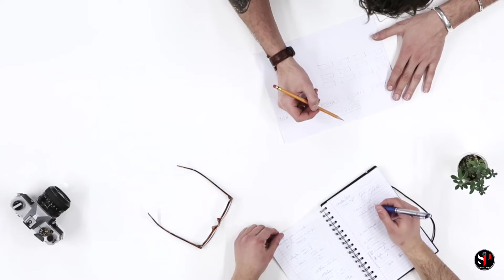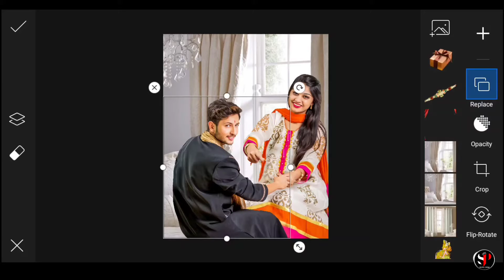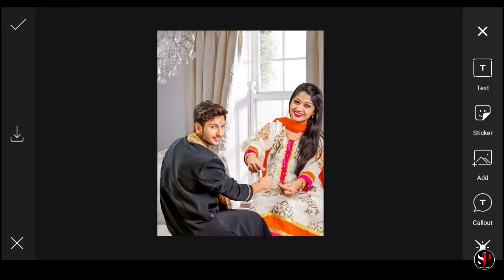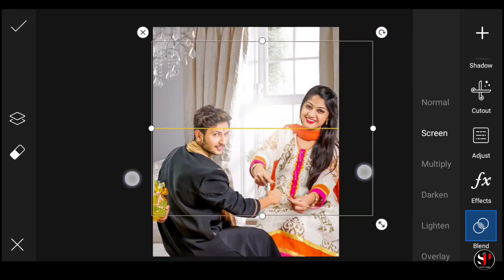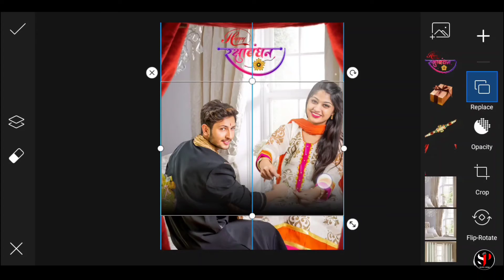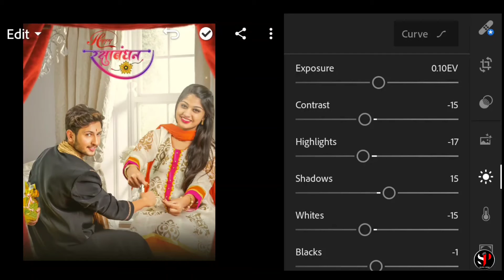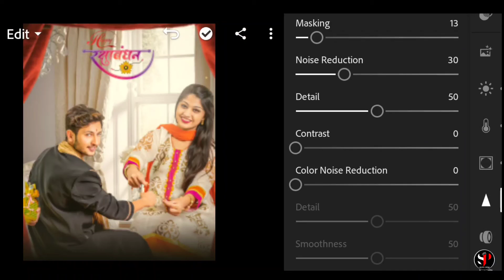PicsArt Raksha Bandhan Photo Editing 2021 || Raksha Bandhan Photo Editing - SP PHOTO EDITING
Hello Guys 👋